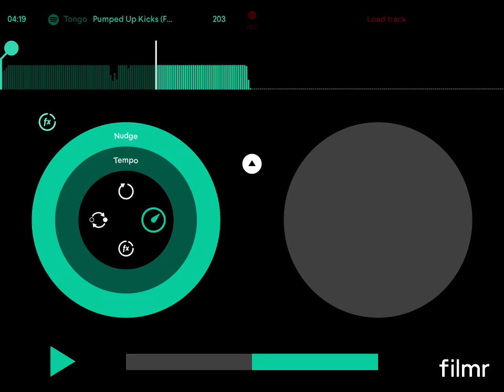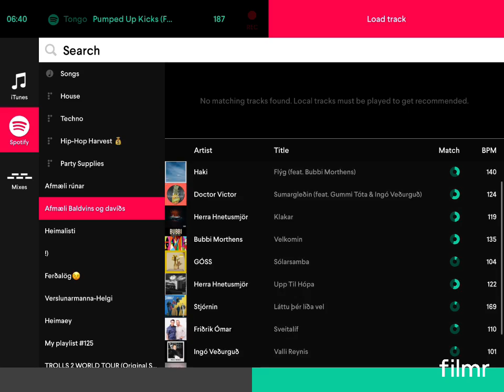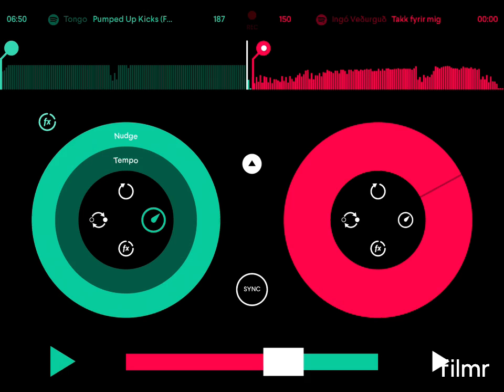Pumped up kicks (remix)